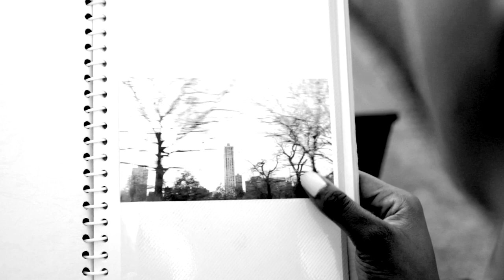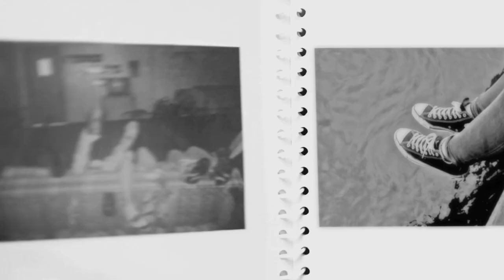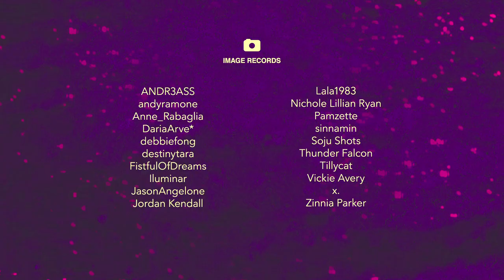"Do More With Less" Presented by Zappos x HITRECORD from Sundance Film Festival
The fun at Sundance continues! We’re here with our pals from HITRECORD—a creative platform built for collaboration by our pal Joseph Gordon Levitt, to bring you 10 mini documentaries created by the Hitrecord community and inspired by our very own Zappos core values. The 7th mini documentary we’re sharing is inspired by our core value:  “Do More With Less." If you're up for a double-feature, check out our 8th mini doc, inspired by our value: "Build Open and Honest Relationships with Communication" next!

The partnership between HITRECORD and Zappos is centered on the shared belief that while the final product is important, the experience of creating together is everything. As two brands that are both passionate about creativity and community, we’ve been excited to collaborate on a number of projects with HITRECORD, like this mini documentary series inspired by our core values. To us, our core values are more than just words. They're a way of life that we commit to not only as a business but as individuals. We invited the HITRECORD community to put their own spin on our core values, and were blown away at the result—10 uniquely inspired mini documentaries that we’re excited to share with our entire community—both here on Youtube, and live, at Sundance Film Festival!